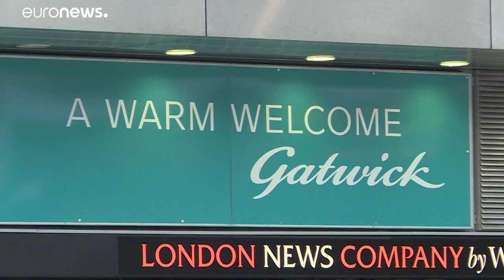Droni all'aeroporto di Gatwick: due arresti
Lo ha annunciato la polizia del Sussex…